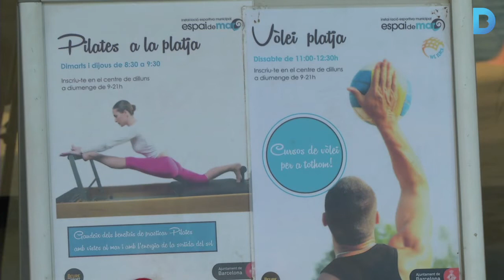La darrera tendència del tennis es practica a la Barceloneta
És el tennis platja, un esport que combina tennis, bàdminton, pàdel i vòlei i que cada cop té més adeptes a la ciutat. Més informació